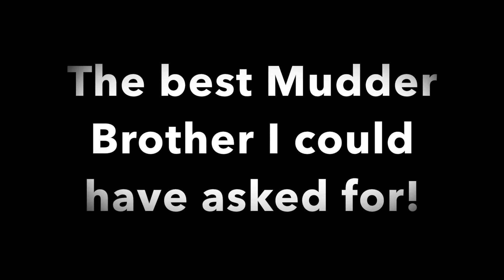Naren's Upstate Tough Mudder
Naren shares some words of wisdom before he starts the 2014 Upstate Tough Mudder in Andover, NY.  This is his 3rd Mudder and he just keeps beasting through them!